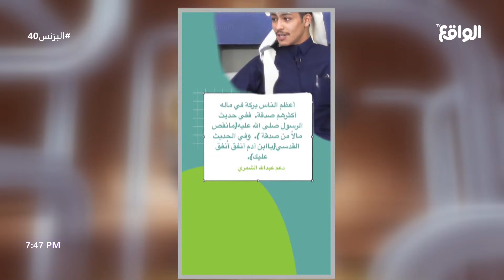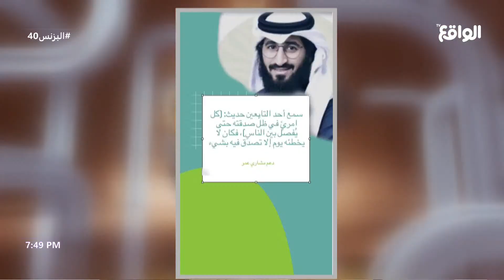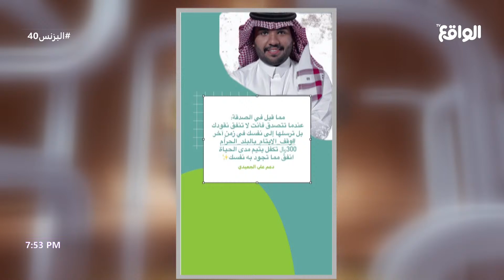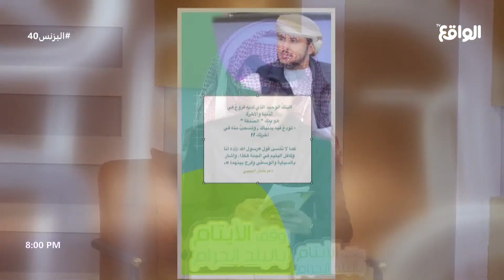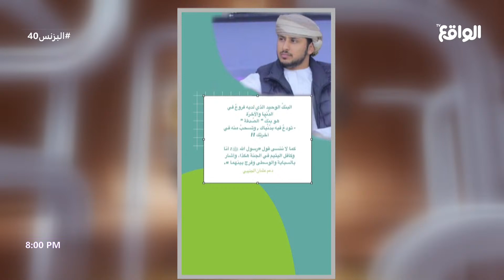تغريدات الحث عن الصدقه من فرق دعم المتسابقين